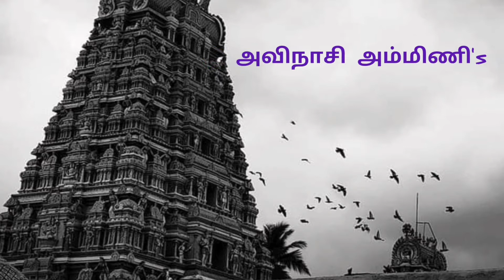Ragi vadai|side dish recipe|healthy food|சத்தான ராகி வடை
வணக்கம்.
We are going to share healthy & tasty cooking,beauty tips,healthy tips,devotional thoughts,children health care,healthy food to babies,how to decorate our home,our babies funny videos and popularities in our Avinashi.